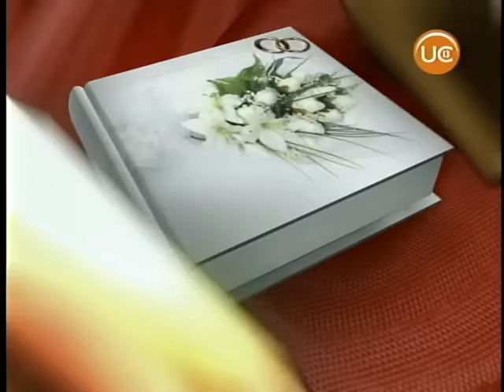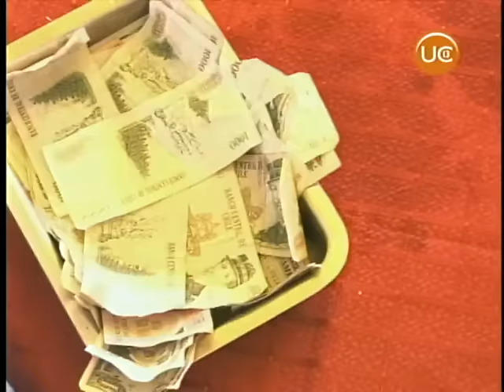Capítulo 4 | Cásate conmigo | Temporada 2008